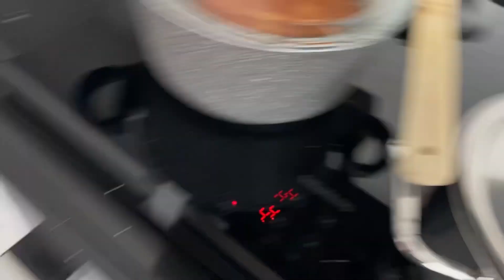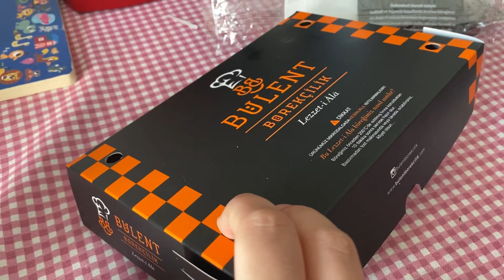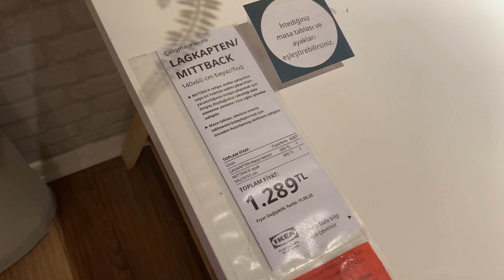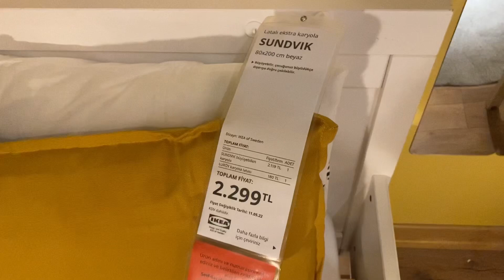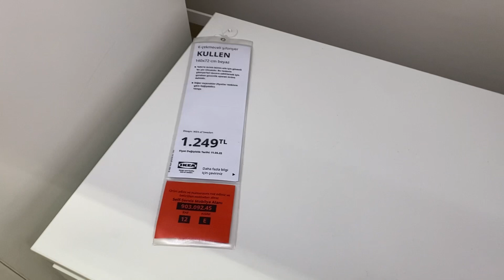Dağınık salonu topladım//ikea yatak,dolap,çocuk odası turu//Kızlarıma iş yaptırdım🥹//Örgü#temizlik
Sevgilerimle..
Güzel pazarlar…